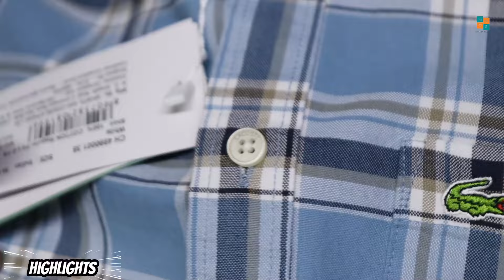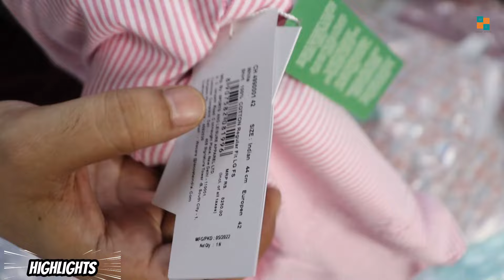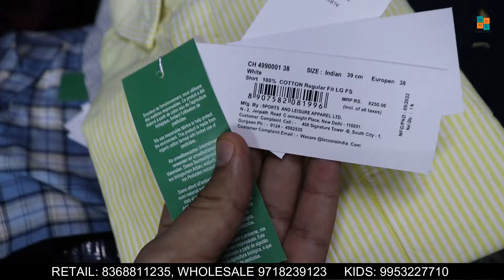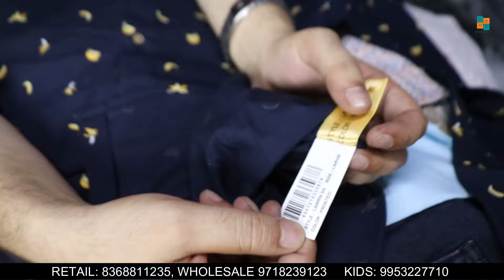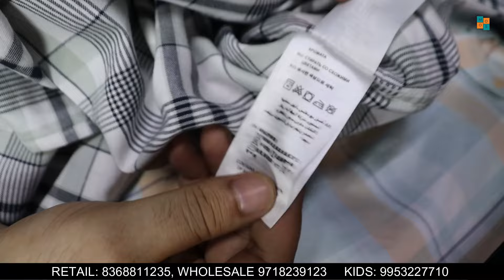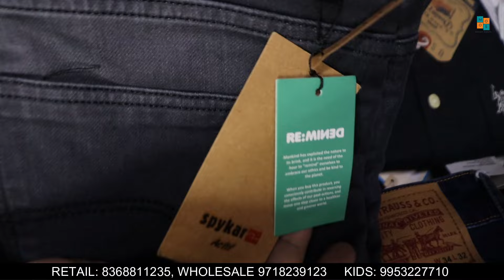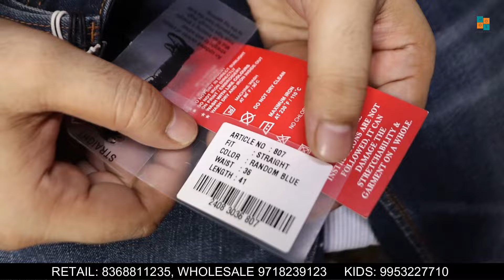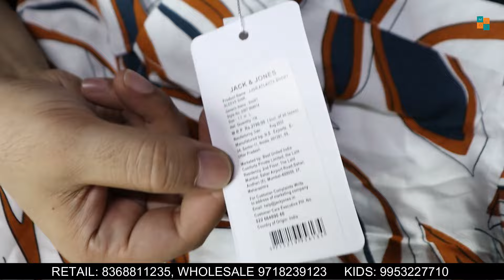Wardrobe-e-Jamia is Back | Shirts 699/-, Jeans, Cargos in Retail and Wholesale- Export Surplus Stock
Address:-
Wardrobe-e-Jamia
E-16 muradi road Batla house
Jamia Nagar okhla New Delhi 110025

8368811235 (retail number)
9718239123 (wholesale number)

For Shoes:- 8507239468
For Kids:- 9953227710